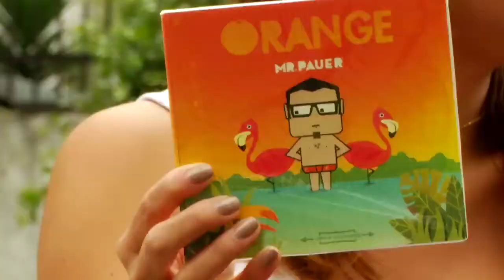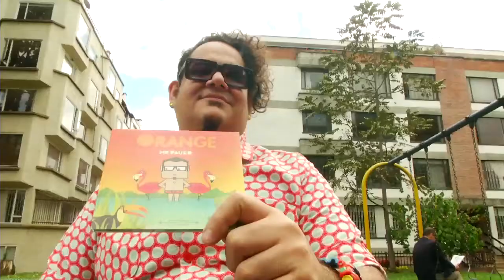Mr. Pauer presenta: Orange, Seviche de corvina,Película: La Ciénaga, Mondello en Italia.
Te compartimos la última emisión de Panoramacmi  25 de octubre. A continuación te contamos qué temas se trataron: